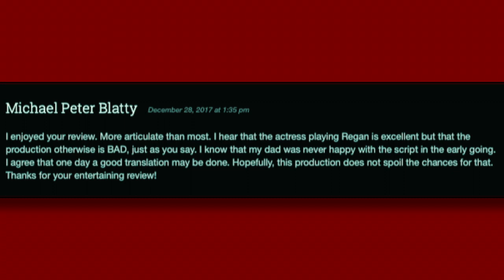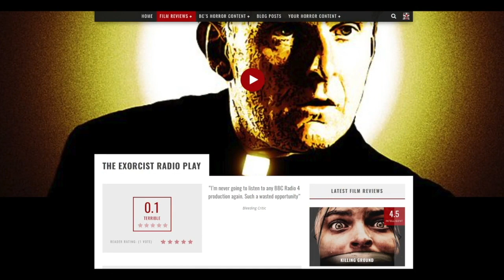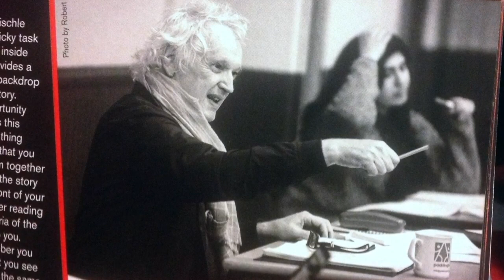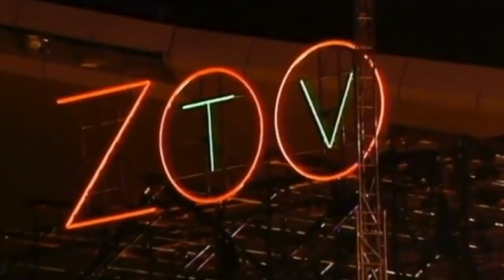THE EXORCIST PLAY review with BLEEDING CRITIC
I've just come across some very depressing news that The Exorcist stage adaptation is to embark on a UK tour. In this video, I'll explain why you must avoid The Exorcist stage play adaptation. The American writer of the original book 'The Exorcist', William Peter Blatty will be sadly turning in his grave knowing how out-of-touch and disrespectful this terrible production is to his original vision. This is my review of the West End stage play version.
THE EXORCIST PLAY review written and narrated by BLEEDING CRITIC